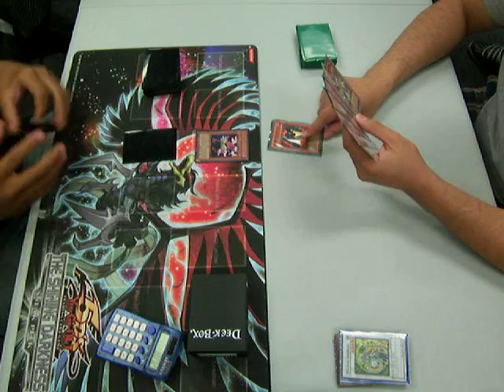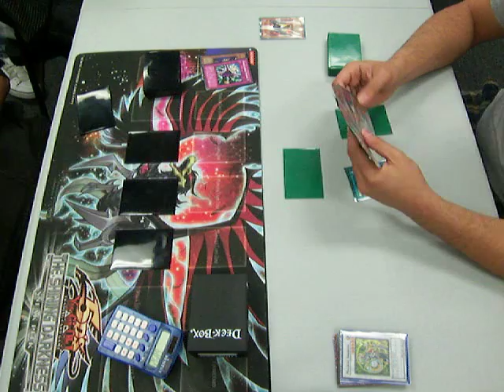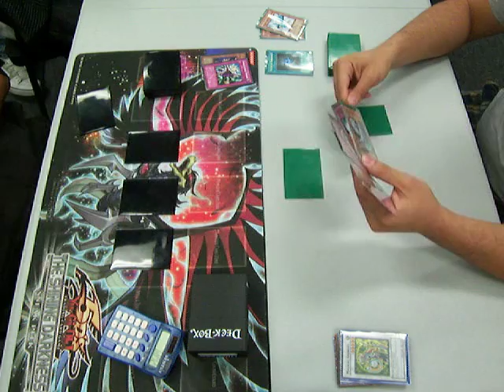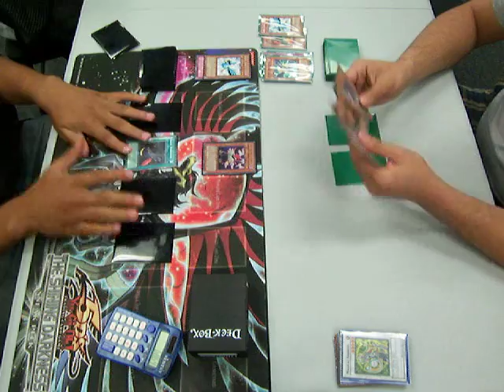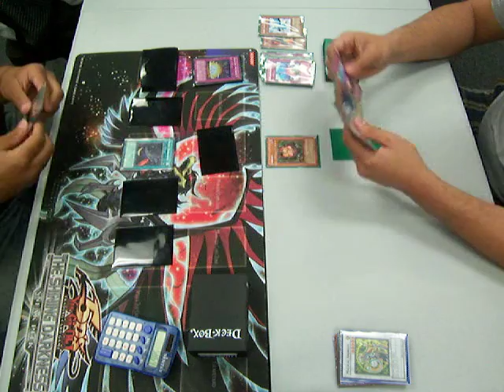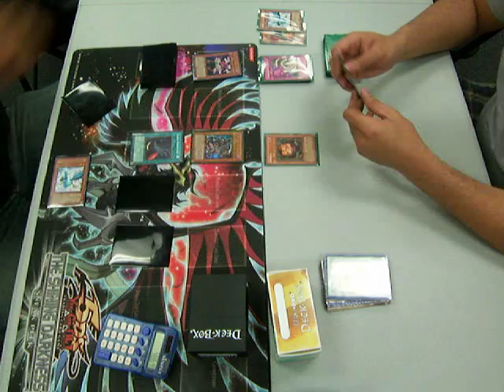YuGiOh Leon's Lightwings Vs Ahmed's Blackwing Deck R1D2